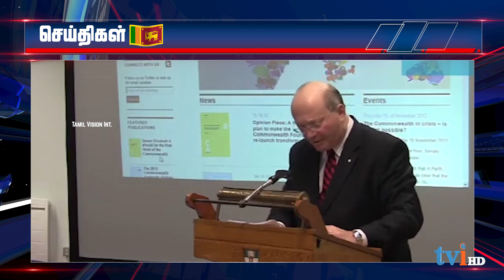இலங்கை சுகாதாரத்துறை தொழிற்சங்கங்களைச் சேர்ந்த 72பணியாளர்கள் இன்று வேலைநிறுத்தத்தை ஆரம்பித்துள்ளனர்